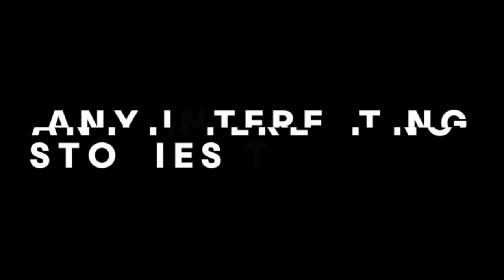The Complete Guide | How To Avoid A Shark Attack When Spearfishing Or Freediving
Is there a way to avoid a shark attack when spearfishing or freediving? Every year, around 80 unprovoked attacks are reported worldwide. Despite their relative rarity, many people fear shark attacks after occasional serial attacks, such as the Jersey Shore shark attacks of 1916, and horror fiction and films such as the Jaws series.

Only a few species of sharks are dangerous to humans. Out of more than 480 shark species, only three are responsible for two-digit numbers of fatal unprovoked attacks: the great white, tiger and bull. These sharks, being large, powerful predators, may sometimes attack and kill people, notwithstanding the fact that all having been filmed in open water by unprotected divers.

Alchemy spearo & freediving instructor Garrett Moss, a very experienced diver in the shark infested waters of Hawaii, explains in glorious detail what to do in case you are confronted by a shark when spearfishing or freediving. Should one fear the shark? Should he swim away? When should one get out of the water? What can one do when met by a group of sharks? Watch and find out.

Chapters

00:00 Intro
00:59 If you come across a shark
03:36 Is swimming away a good idea?
05:17 Should I get out of the water?
08:52 Tiger sharks
10:37 Any interesting stories to share?

Shot By Aaron Lynton & Garrett Moss
Edited By Roni Essex

We are Alchemy. A global leader in the manufacturing & distribution of state-of-the-art freediving & spearfishing equipment.